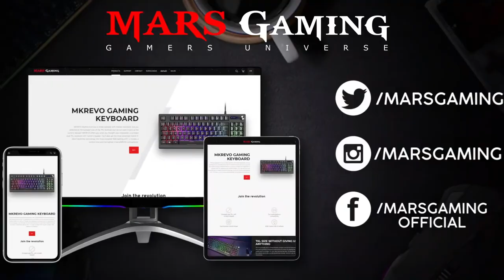TKL Keyboard with numeric keypad MKREVO - USER GUIDE | Mars Gaming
MKREVO keyboard arrives to break radically with market standards. Are you attracted by the compact size of the TKL keyboard but do not want to give up the numeric keypad? MKREVO offers you what you thought was impossible: a compact size TKL keyboard with numeric keypad. You'll also get the most advanced hybrid H-Mech keystroke technology, the most complete RGB lighting with 12 modes, a control knob and the highest cross-platform compatibility.

🔺 MKREVO GAMING KEYBOARD
● Price 25.90€

● RGB Control with 12 effects
● Full cross-platform compatibility
● Dual function control wheel
● Compact size TKL with numeric keypad